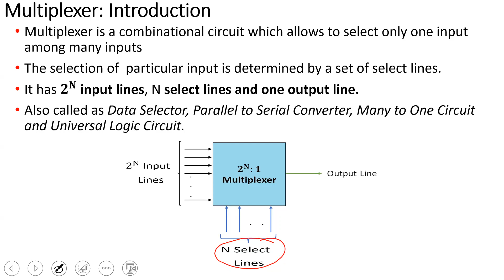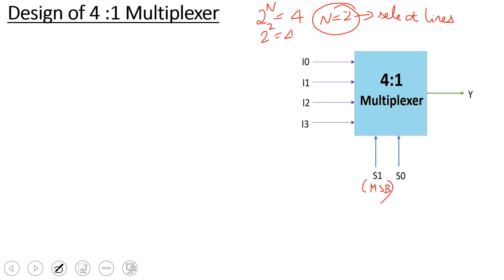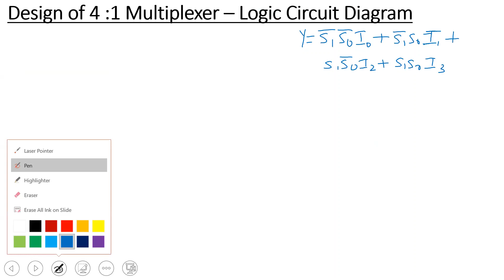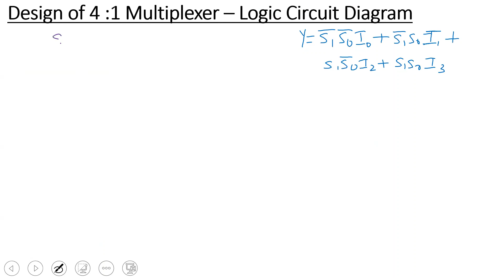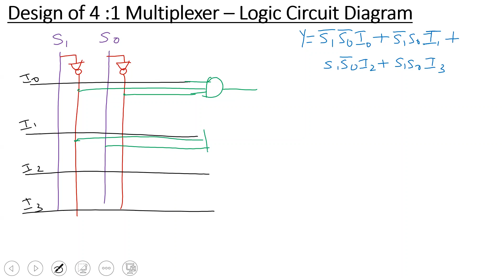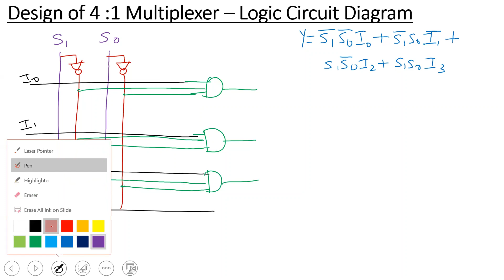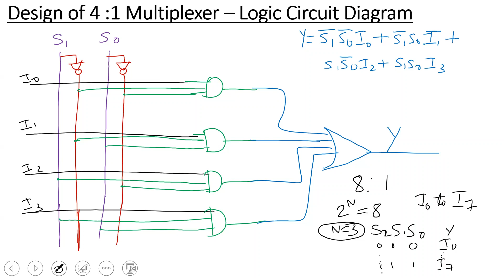Digital Electronics - Design of 4x1 MUX (Multiplexer)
Topics Discussed
1. Introduction to Multiplexer
2. Truth Table of 4:1 Multiplexer
3. Boolean Expression of 4:1 Multiplexer
4. Logic Circuit Diagram of 4:1 Multiplexer